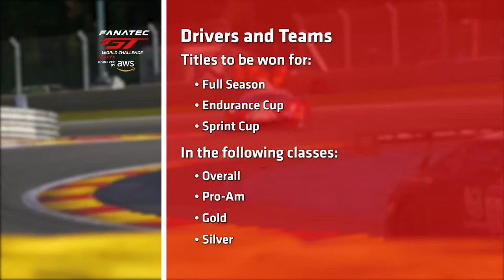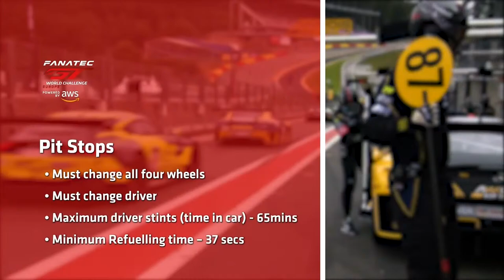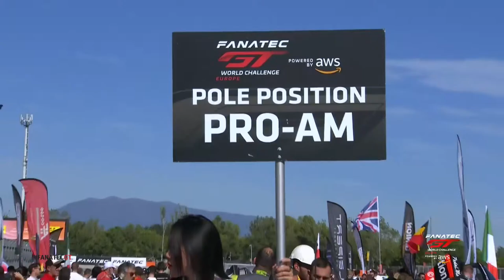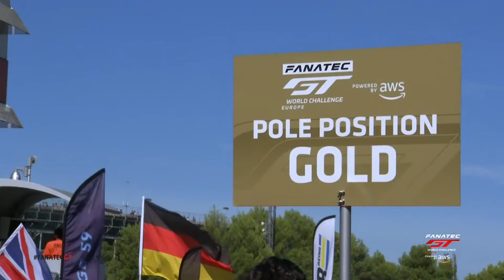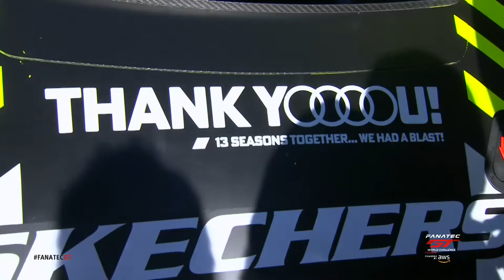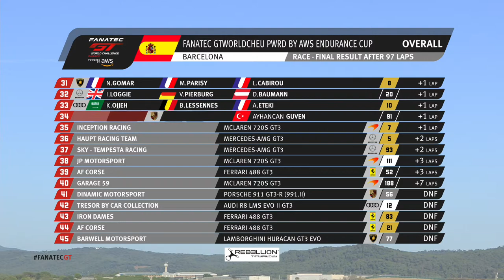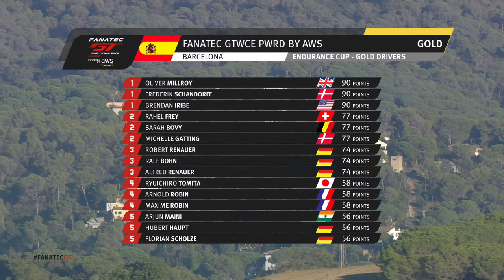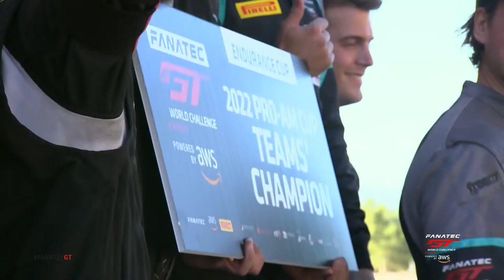LIVE | Main Race | Barcelona | Fanatec GT World Challenge Europe Powered by AWS (English)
After months of hard work, it all comes down to this: a three-hour race at Circuit de Barcelona-Catalunya. Expect high drama as championships are won and lost in this deciding round of the 2022 season.